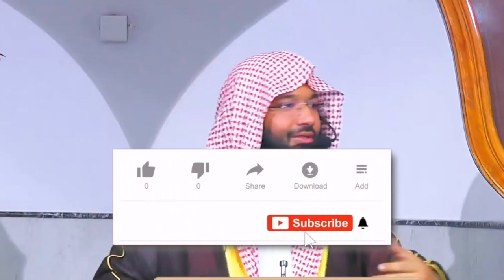Moosa عليه السلام aur phatar ka waqiya | Dr Abdul Muqeet Madani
This video clips is extracted from MAZAQ Udana ISLAMI Nuqte Nazar Mein Khateeb_Dr. Abdul Muqeet Madani